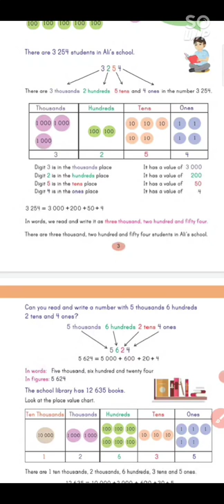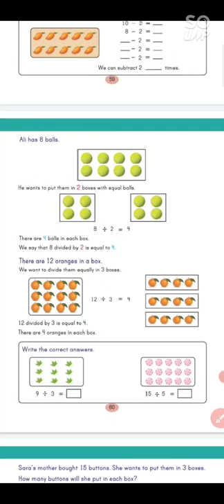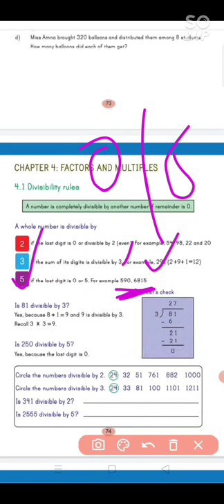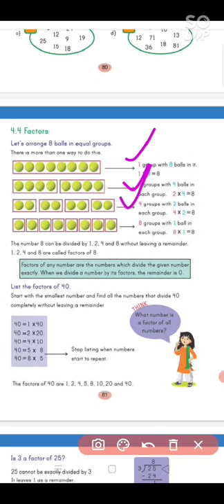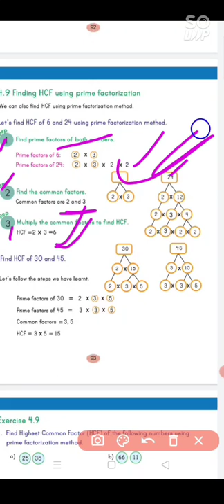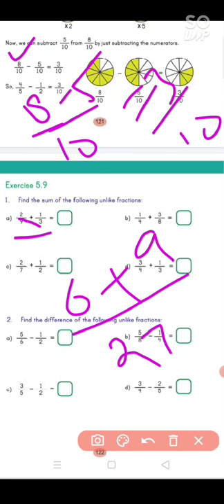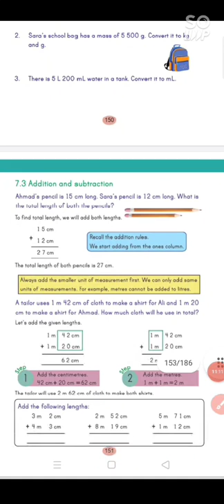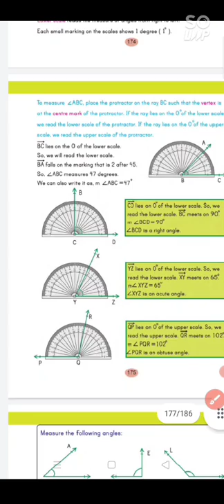quick review math 4 class Punjab text book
#4 class math mcq